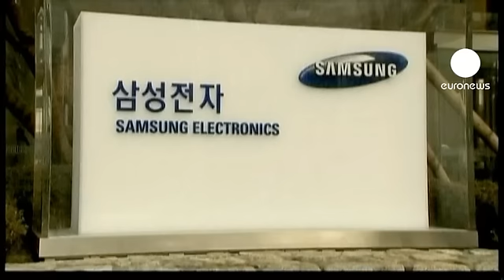آبل تربح قضيتها ضد سامسونغ في كاليفورنيا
حرب براءات الاختراع" بين شركتي آبل الأمريكية وسامسونغ الكورية الجنوبية متواصلة، فقد قرر المحلفون في محكمة فيدرالية بولاية كاليفورنيا الامريكية أن تدفع سامسونغ مبلغ مليار دولار لآبل، وذلك لإنتهاك براءات إختراعها في وظائف معينة من الهواتف الذكية والألواح الرقمية.

فيما رفض المحلفون دعاوى شركة التكنلوجيا العملاقة سامسونغ، التي اتهمت فيها نظيرتها آبل بالتعدي على حقوق ملكية عدد من براءات الاختراع المسجلة باسمها وطالبت بتعويضات عنها.

وستطالب آبل بعد هذا الحكم بسبعة ايام، بحظر بيع واستخدام بعض من منتجات خصمها، سامسونغ، في الاسواق الامريكية.

الشركتان تهيمنان على أكثر من نصف مبيعات الهواتف الذكية واللوحات الرقمية في الاسواق العالمية.

وفاجأت السرعة التي تم التوصل بها الى هذا الحكم العديد من المراقبين، الذين كانوا يتوقعون اجراءات قضائية تستغرق زمنا اطول.